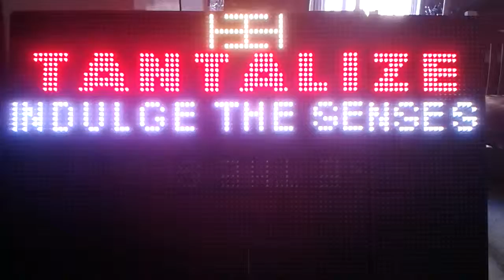led signs miami 7 colors 53" x 15" Tel:(786)537-0946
Led Logo  Programmable message board